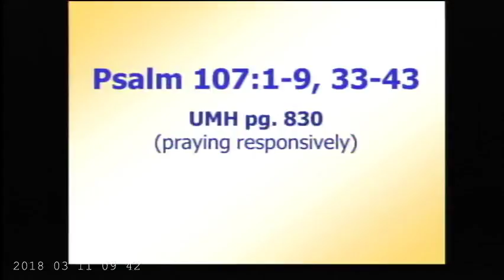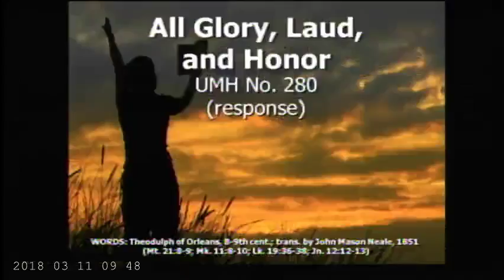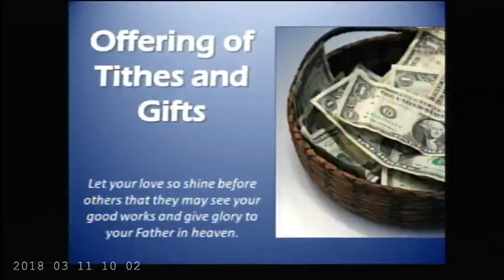Mar 11, 2018 - St. Paul's United Methodist Church Wilmington Delaware